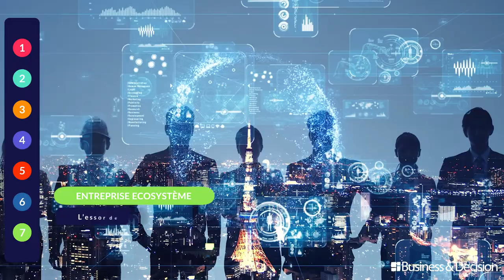Data : 7 sujets chauds pour 2021 - 7. L'Entreprise Ecosystème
Quels sont les sujets et tendances Data à suivre de très près en 2021 ? Business & Decision vous explique tout en images. Découvrez le 7ème sujet chaud Data de l'année : l'Entreprise Ecosystème.

Comment activer les opportunités potentielles de la Data et de l’IA dans votre organisation ? RDV jeudi 21 janvier 2021 pour un webinar interactif. Inscrivez-vous